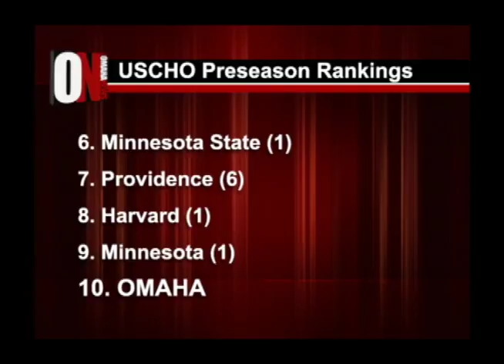Murphy_PKG3UPDATED_Hockey